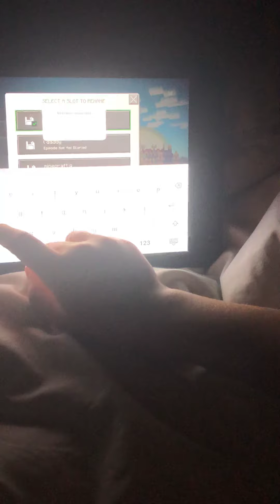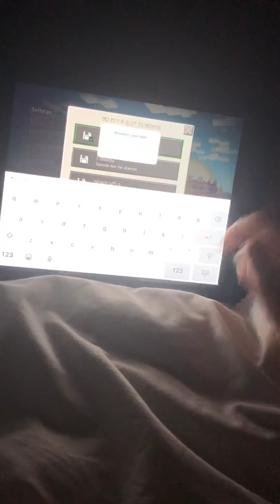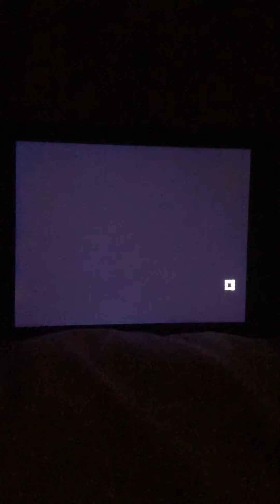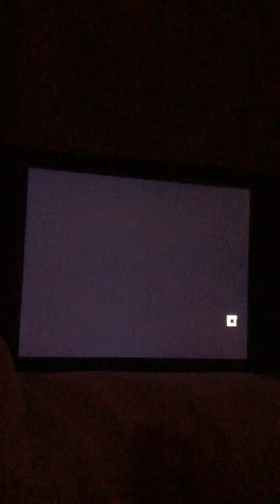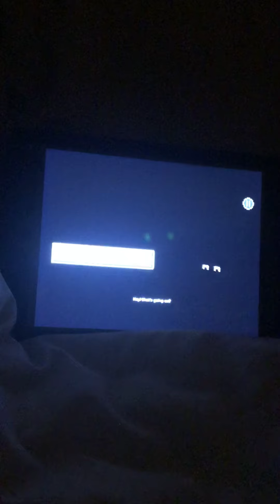Ratchwells Oh No My Games Glitched! 3/6/19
Minecraft story mode has glitched and forgotten which Jeesey was being used! on no! Not to worry though we carry on with Minecraft Story Mode Episode Six Part One. This is the first video in a few days due to holidays. 3/6/19. All is explained in the video.